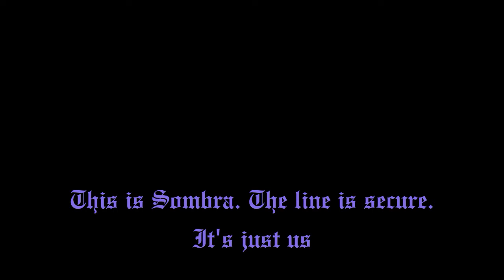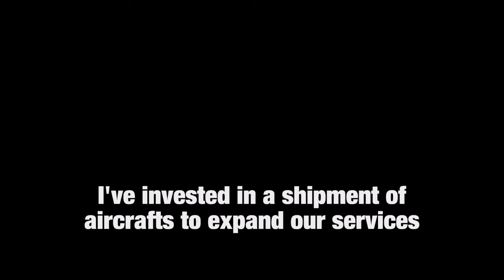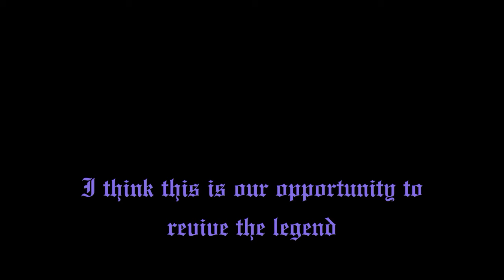GTA Smuggler's Run - Preparations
What is Project IIZ up to? Who is or was Yellow Squadron? We'll find out August 29th